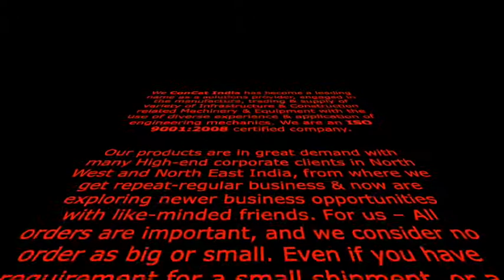Concat India - Concrete Cutter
ConCat India (AN ISO - 9001:2008 CERTIFIED COMPANY)
35C/5, Street No. 4, Rajinder Nagar, Industrial Area, Mohan Nagar, GZB, U.P 201007 INDIA
M: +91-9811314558, 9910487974 Landline No. 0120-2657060
(Mfrs. of Concrete Batching & Mixing Plant, Construction Machinery & Equipments)